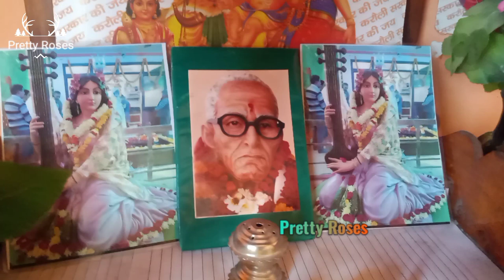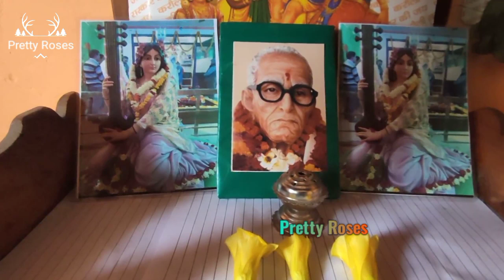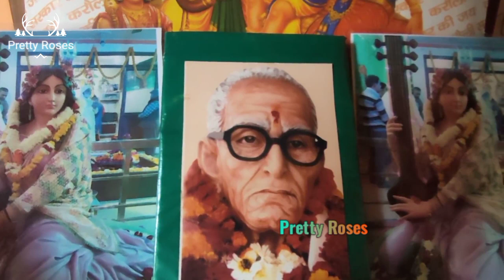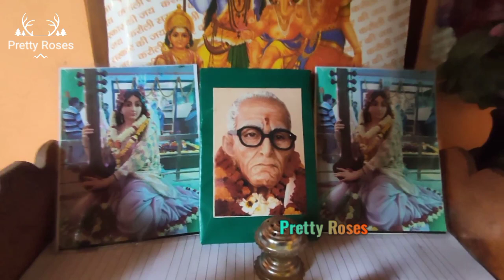🕉️ ओम नमः शिवाय 🕉️ 🙏🙏🙏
Karauli Sarkar ki Jai
Guru Mata ki jai
Maa kamakhya ki Jai
Haar Haar Mahadev

Address of Karauli Sarkar Noida Darbar:-
UMA PUBLIC SCHOOL
Unnamed Road, Greater Noida, Uttar Pradesh 203202